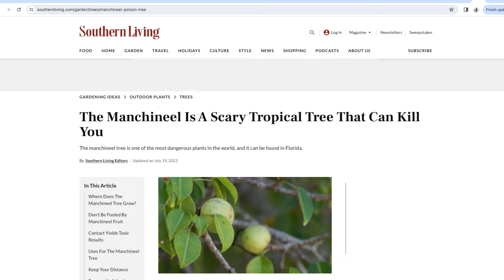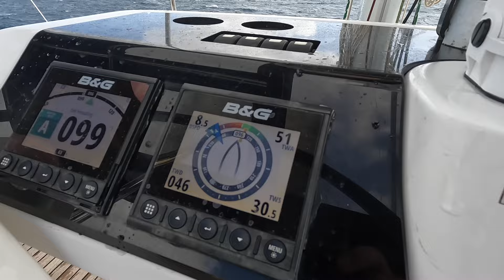Rain Squalls and Belly Flops, BVI Sailing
My friend Andy from the Ocean Cruisers Podcast invited me to the first ever Odyssey Sailing Festival he organized in the British Virgin Islands. Tons of well-known sailors gathered for the weeklong event. We meet up with Captain Glenn Shepard, Sailing Parlay Revival, Cruisers Academy, Laura Dekker, Dustin Reynolds, Erik Aanderaa, Sailing Uma, Apparent Winds Sailing and We Sail for this awesome week of sailing. In this episode we sail through heavy winds and squalls from Jost Van Dyke Island to Marina Cay.

Chapters
00:00 Brady's Medical Check
02:16 Hike to the Bubbly Pool
04:34 Sail to Marina Cay
08:18 Raft Up Time
10:09 Party and Belly Flops

Cameras: Panasonic S5ii; GoPro Hero 10; Sony ZV-1
Audio: Rode Wireless Go II
Drone: DJI Mini 2

Grab some of the gear I use here:
The best drone for your money is, hands down, is STILL the Mavic Mini 2
A great starter vlog camera is the Sony ZV 1 or Sony ZV E10
GoPro Camera